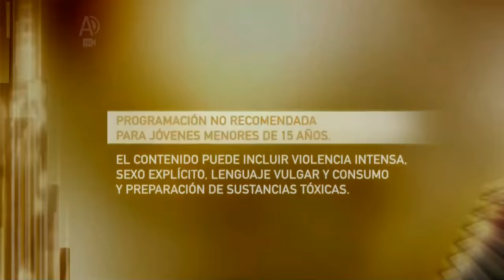HBO2 LatAm - Pacote gráfico (2008-2018) [Full HD]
O primeiro vídeo de 2017 já estava a ser planejado há um bom tempo. Esta é a regravação em HD do pacote gráfico da HBO2, vigente de Septembro de 2008 até a terceira semana de Abril de 2018. Gravado em 11 de Janeiro de 2017 (o último bumper é do dia 16).